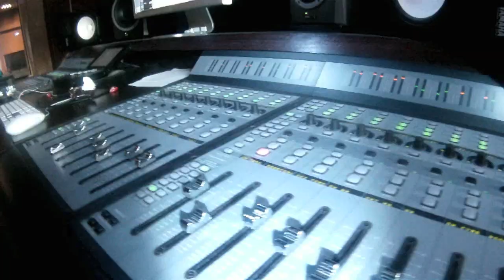A Week With Kennedy's Bridge